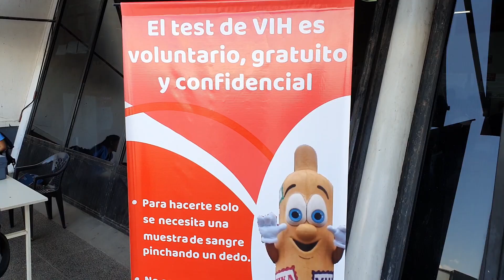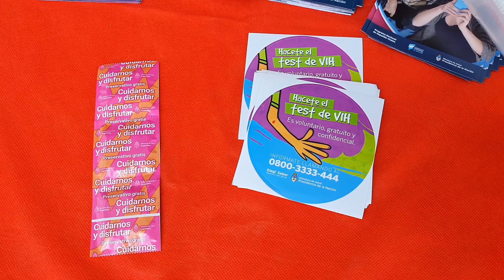La Municipalidad realizó 71 testeos gratuitos de VIH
Empleados de la comuna y contribuyentes se acercaron al puesto ubicado en el acceso al Tribunal Administrativo de Faltas a efectuarse el correspondiente análisis con el fin de conocer su estado serológico

Entrevista:
• Mónica Torfe, subsecretaria de Salud y Ambiente Humano